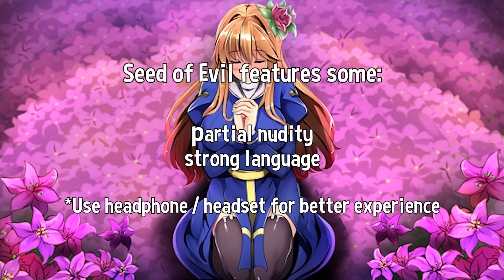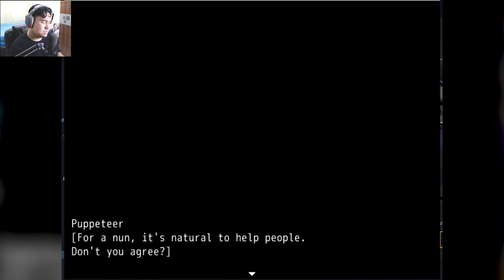Anna Menjadi Boneka | Seed of Evil - Indonesia Part 6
Title: Seed of Evil
Genre: Adventure, Indie, RPG
Developer: Hasoyua
Publisher: Kagura Games
Release Date: 2 November 2018

00:00 - Intro
00:46 - Musuh yang Menghadang
02:25 - Monster Aneh
05:00 - Menolong seorang Petualang
10:42 - Melanjutkan penjelajahan
12:30 - Pengendali Boneka
15:42 - Kilasan waktu tentang Hannah
17:50 - Outro

             See yah